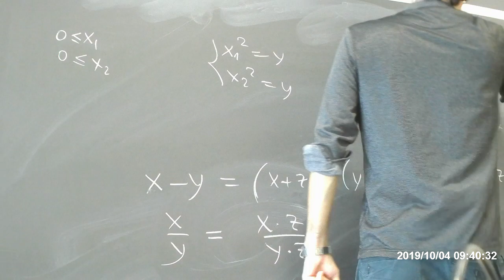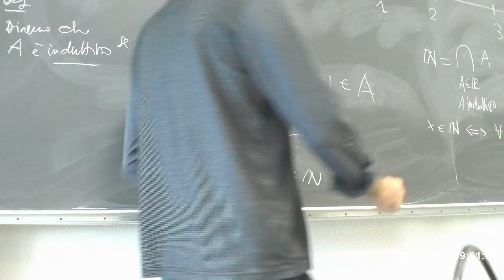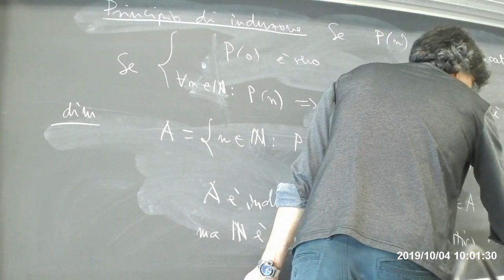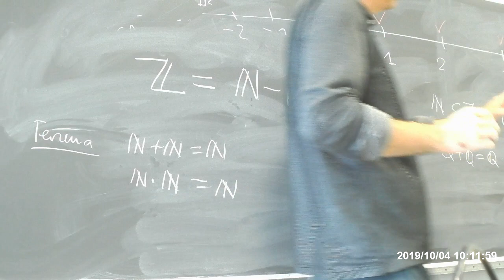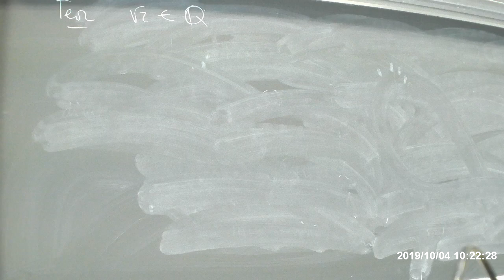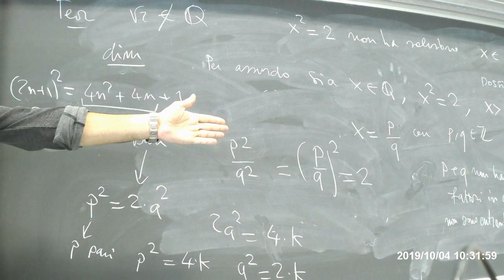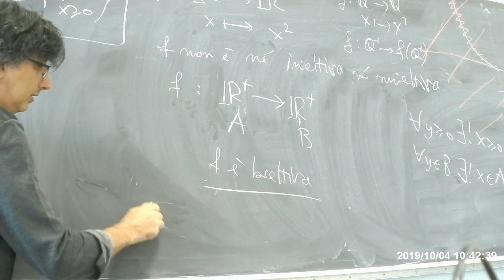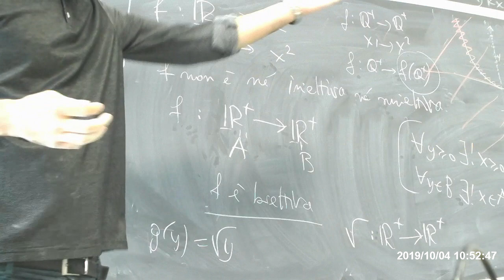Lezione 6 - Analisi Matematica - 4.10.2019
Insiemi induttivi. L'insieme dei numeri naturali. Principio di induzione.